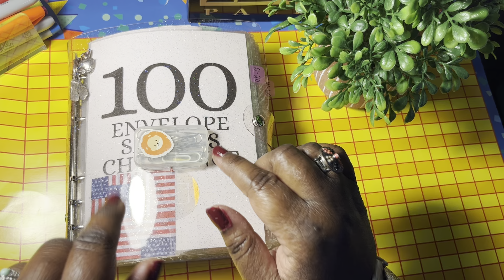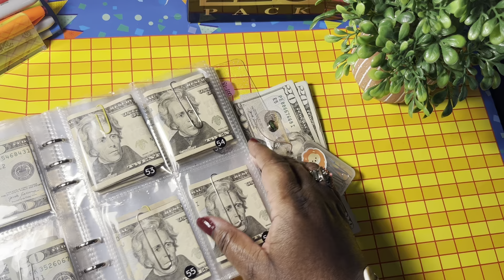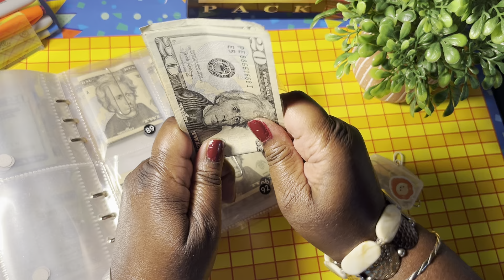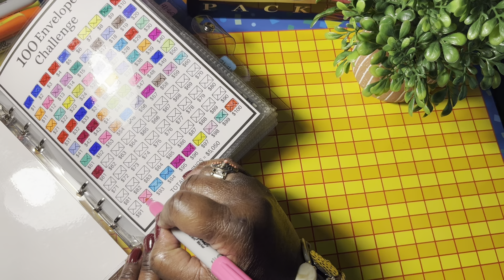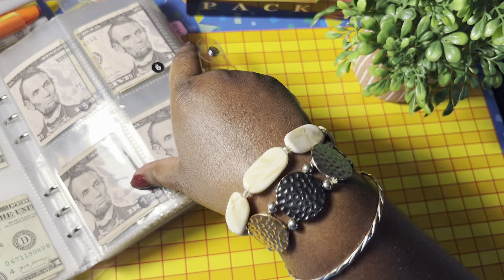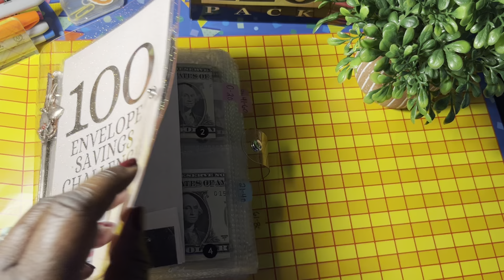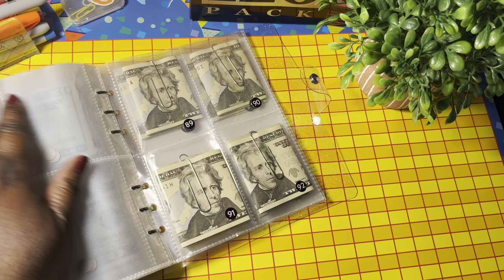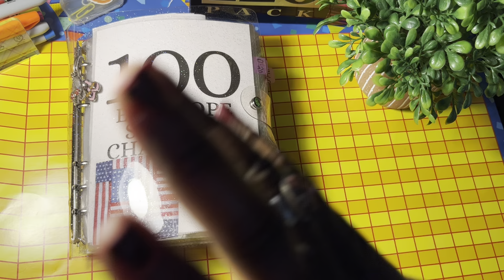CASH STUFFING 100 ENVELOPE CHALLENGE ⭐️⭐️⭐️⭐️⭐️⭐️